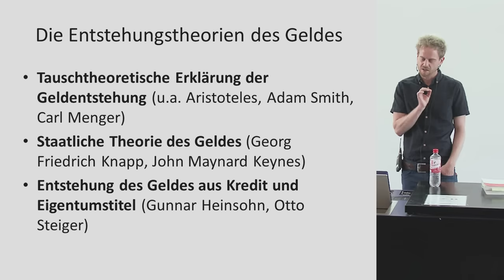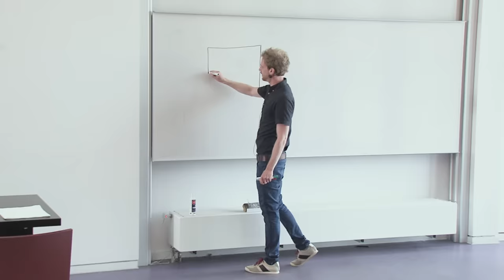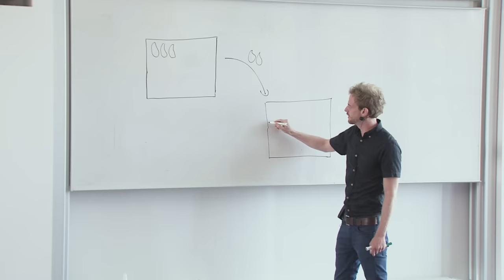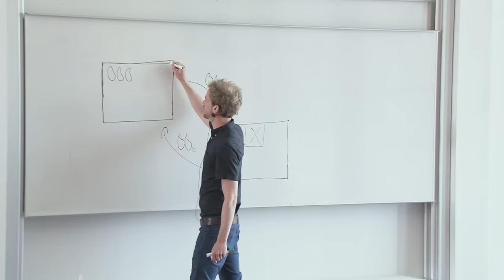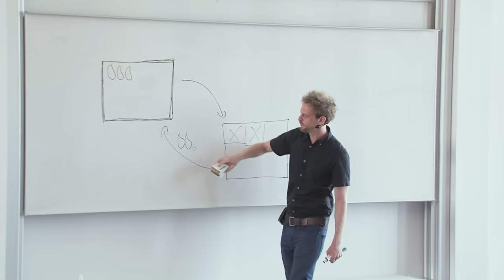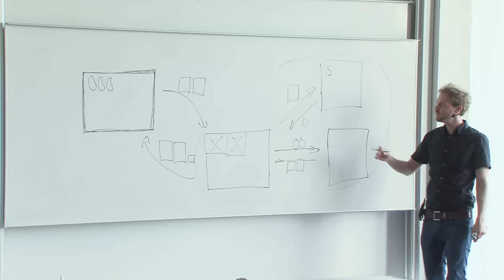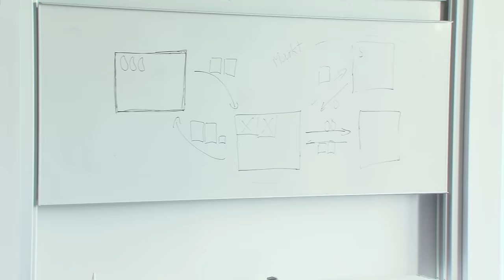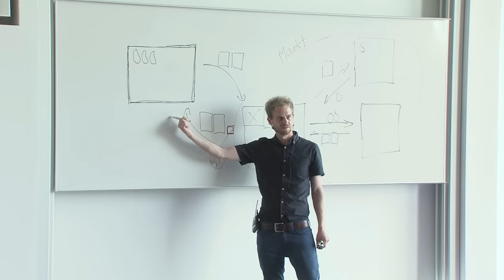Geld-Entstehung durch den Kredit (Eigentumsökonomik: Gunnar Heinsohn und Otto Steiger) (13.2)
Die Geld-Entstehungstheorie (durch den Kredit und das Eigentum) von Gunnar Heinsohn und Otto Steiger (die "Eigentumsökonomik"). Eine alternative Erklärung für die Dynamik des Kapitalismus.